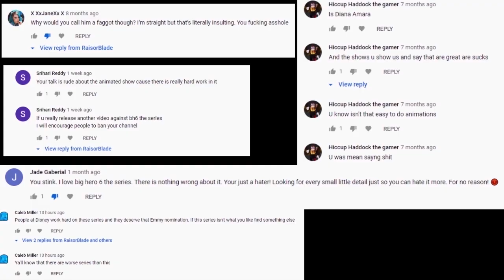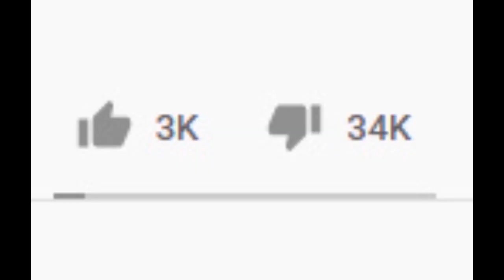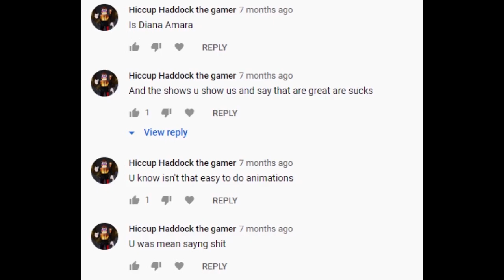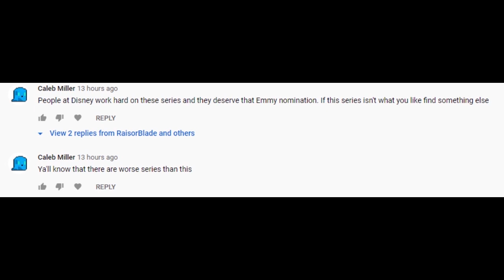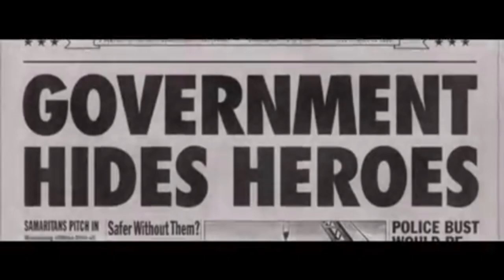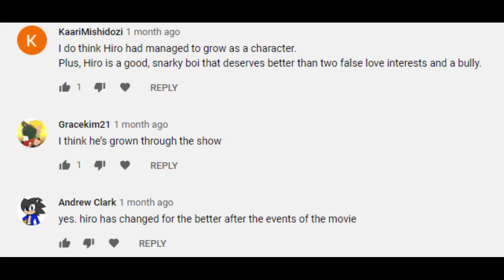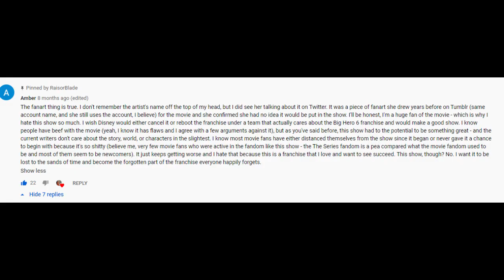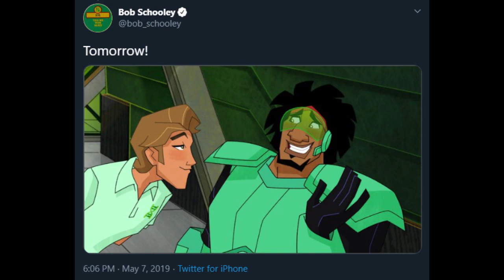Big Hero 6 The Series Season 2 is actually god awful...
So it's finally here! Season 2 of Big Hero 6: The Series is finally over and it's even worse than I thought it would be... And I'm sure people will still hate me for this one.